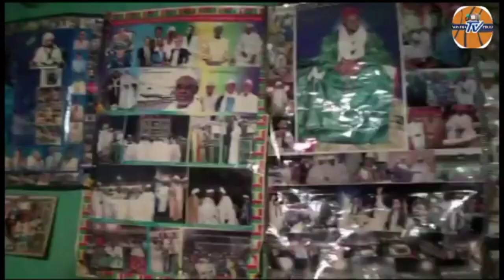PUBLICITÉ NOSTRA TV